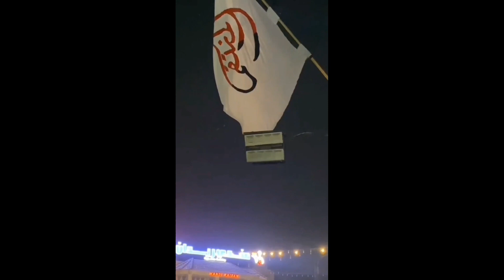رفع صورة الشيخ القريشي في طريق مشاية الأربعين ورفع راية الامام المنتقم عليه السلام 🔥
رابط قناه المنتقم عليه السلام في اليوتيوب 👇
رابط اكروب جيش المنتقم عليه السلام في التلكرام الكروب تحت إشراف تلامذة الشيخ أمير القريشي رابط الكروب 👇